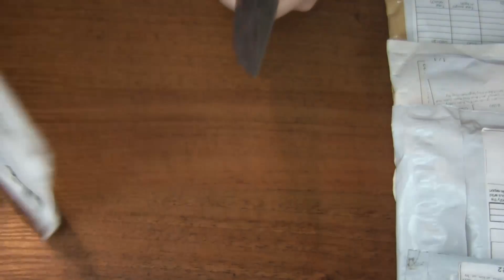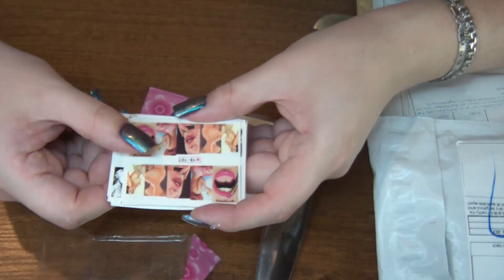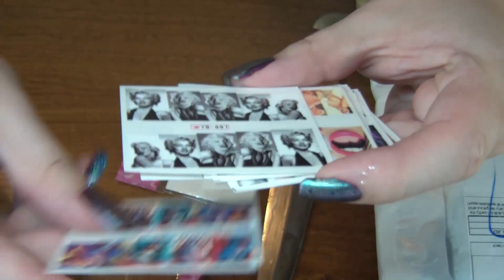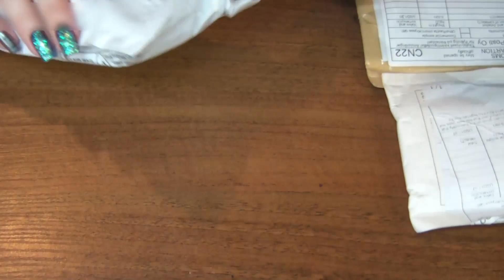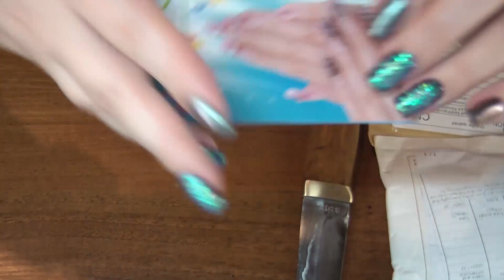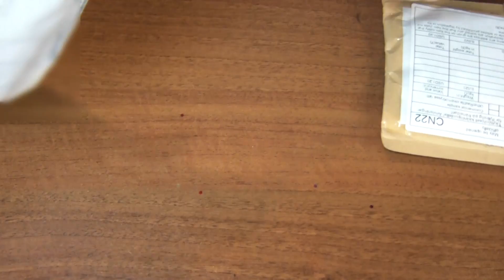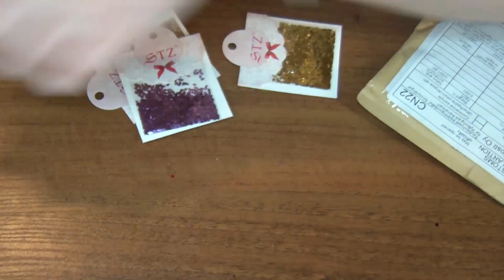Распаковка маникюрной посылки с Aliexpress.com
1. Чехол для дисков для стемпинга. Newest 24 Slots Leather Nail Art Stamping Plate Case/Bag/Folder Nail Stamp Template Holder Album Storage For Dia 5.6cm Stencil
2. Стразы. SS6-SS8-SS10-1440pcs Crystal Rhinestones for Nail Art Flat Back Non Hotfix Glue on Nail Art Rhinestones DIY nail tools NAO31
3. 50 наклеек. 50 sheets Nail Art Water Transfer Mixed Design Sticker Watermark Decals DIY Decoration For Beauty Nail Tools Random Patterns M50
4. Диск для стемпинга. 1 Piece Fashion Round Nail Art Stencils Stamping Template Polish Print Nail Image Plates for DIY Hot Nail Tools NC060
5. Глиттеры-ромбы. 1set /lot 12 Colors 4X2mm 3D Nail Art Glitter Powder Decoration Rhombus Paillette 3D lozenge Shapes Slice Spangles Set Tools
6. Водные наклейки. Cat Water Decals Lovely Pet Angel 12 Pattern Water Transfer Nail Sticker 12 sheet/lot Nude Packing
7. Водные наклейки 2. Sexy Women Cartoon Water Decal 12 Pattern Classical Animation Hero Water Transfer Nail Sticker 12 sheet/lot Nude Packing
8. Браслет. bracelet bangle cuff leather silver tone alloy rectangle rivet punk style ES5504
9. Глиттеры. Nail tools 12pcs/lot Colors Slice Glitter Nail Art decorations Sparkly EQ4106